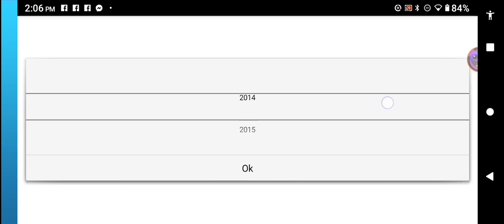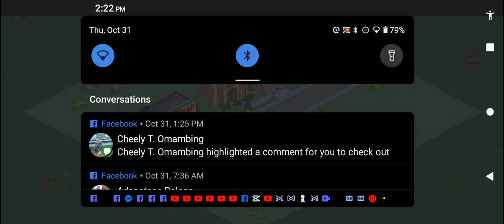ᘻᖻ ᖴᓰᖇSᖶ ᖶᓰᘻᘿ ᕵᒪᗩᖻᓰᘉᘜ ᕲᗩ SᓰᘻᕵSᓍᘉS ᖶᗩᕵᕵᘿᕲ ᓍᑘᖶ ᗩᖴᖶᘿᖇ ᓰᖶ Sᕼᑘᖶᖶᘿᕲ ᕲᓍᘺᘉ ᓰᘉ ᗩᕵᕵ SᖶᓍᖇᘿS